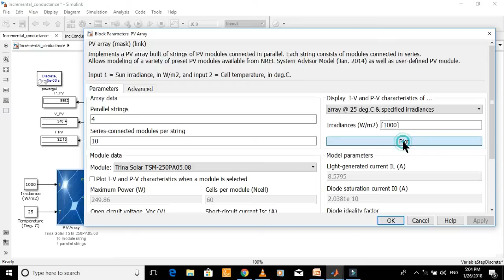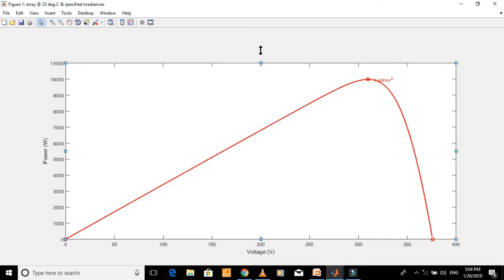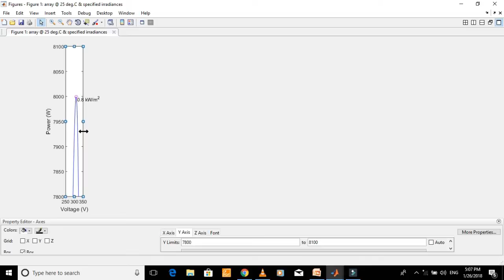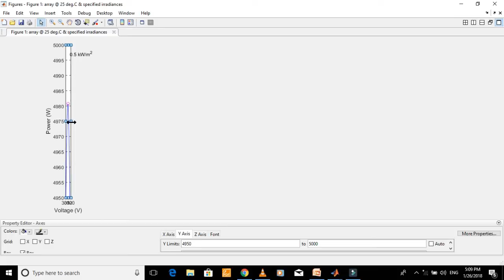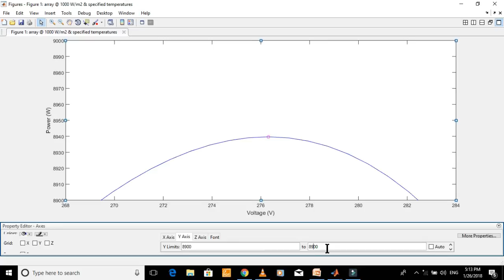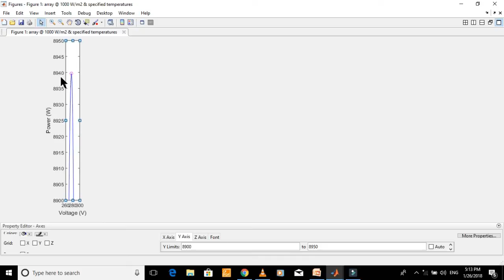Incremental Conductance MPPT | Part_2 | Demonstration